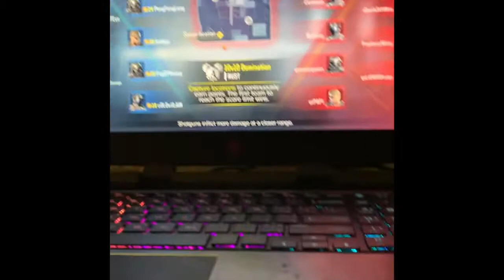my experience on cod moblie pc ; 1